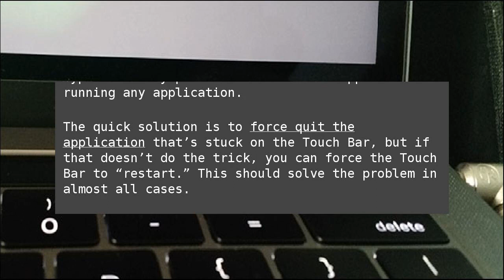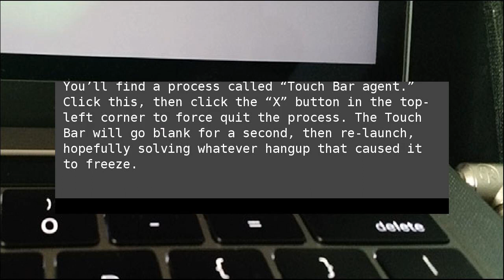How to Reset Your MacBook’s Touch Bar When It Gets Stuck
It’s rare, but every once and a while your MacBook’s Touch Bar can get stuck, showing you only one set of buttons and not responding to touch. For me it was displaying the “Unlock With TouchID” message long after I logged in, but it’s hypothetically possible for this to happen while running any application. How to Reset Your MacBook’s Touch Bar When It Gets Stuck